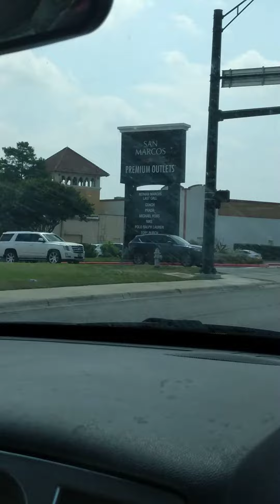P&S Tour 16th city San Marcus